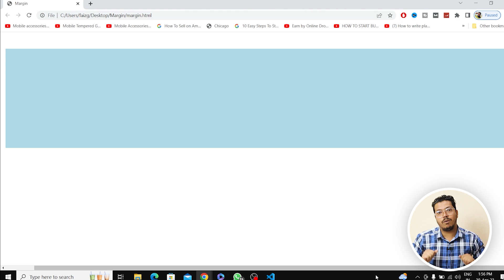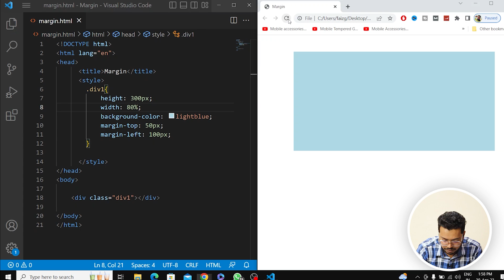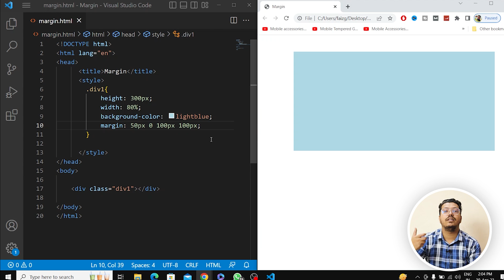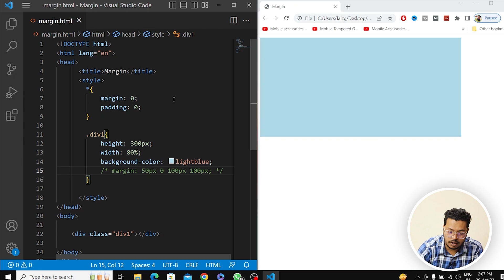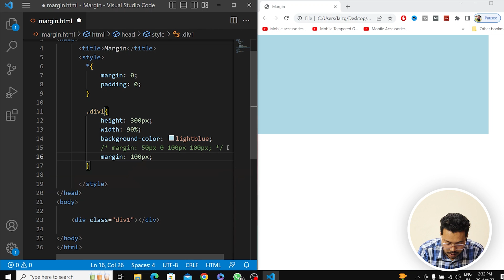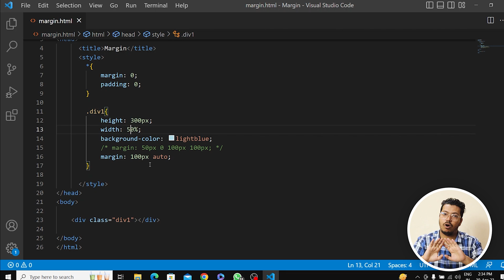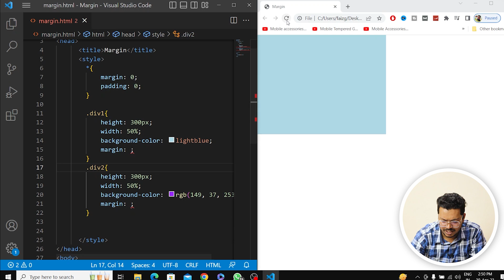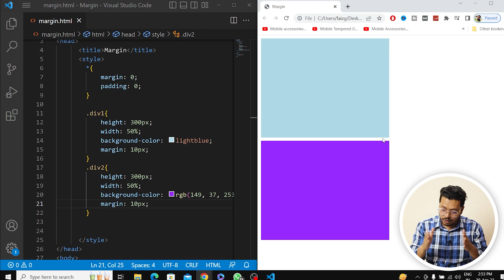Margin in CSS3 in Hindi (Margin Collapse Property) | Techno Brainz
What is margin in CSS is very demanded question. How you can set margin in CSS with it's all properties such as auto, collapse and so on.

Video Coverd :
00:00 Problem with CSS Margin
01:58 CSS Margin Property
03:00 Problem with width
04:53 CSS Shorthand
06:47 Big Confusions Cracked
10:19 CSS Margin auto Property
12:26 Margin Collapse Property CSS